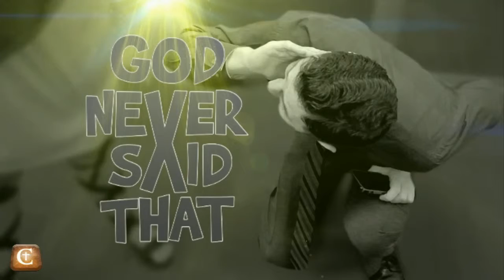2015 08 16 God Never Said That 03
Pastor Eric digs into the common misconception that doing something is OK as long as it doesn't hurt anyone.